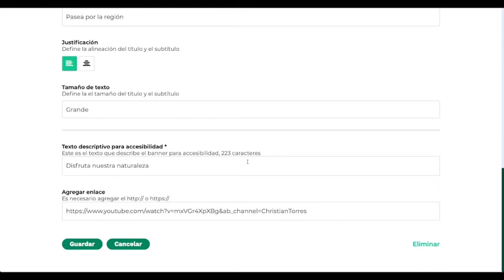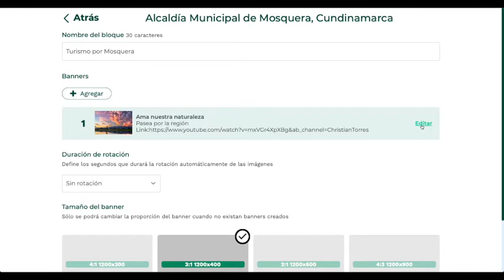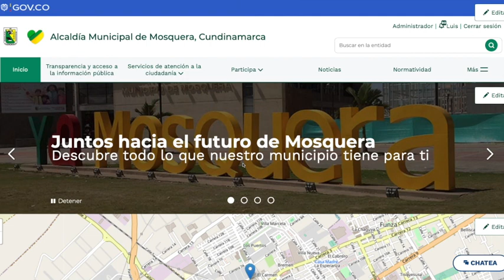Cómo eliminar o editar un banner - GOV.CO/TERRITORIAL